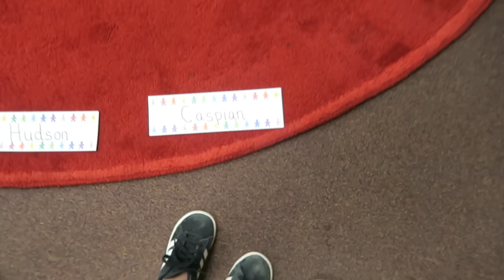VERY SPECIAL VISITORS! | Slyfox Family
Welcome to our lives! We are the Slyfox Family, a brand new vlogging family living in So. California, USA, we upload videos of our life together a few times a week!

- Add Hannah on Snapchat: heyimhannahb
- Add Andrew on Snapchat: callmecyborg